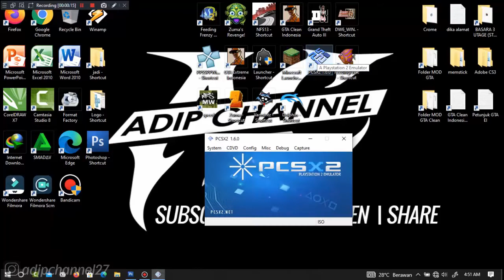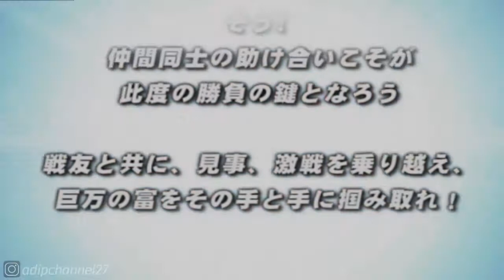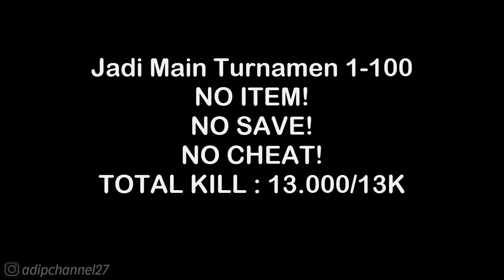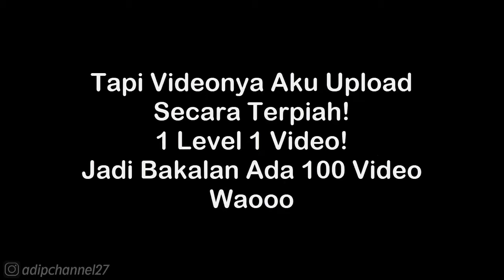Turnamen Level 6 Walkthrough - Sengoku Basara 2 Heroes.